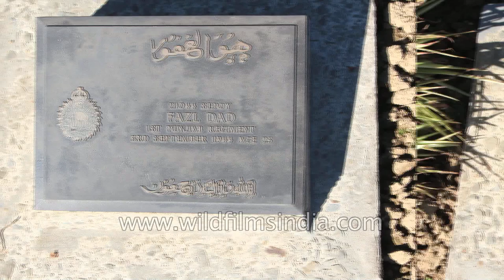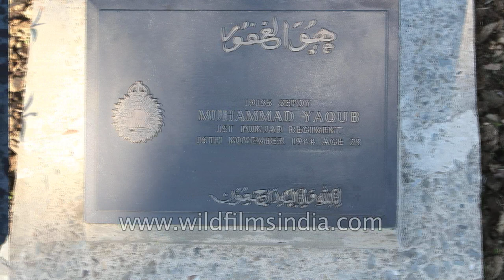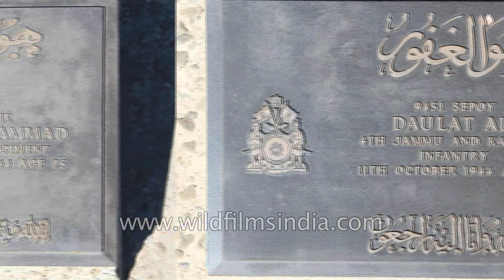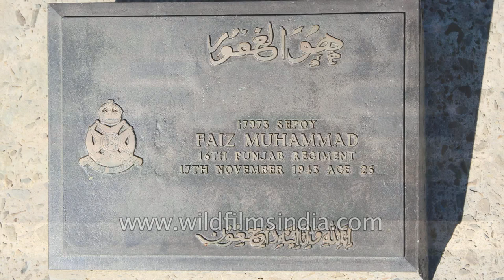Grave of Richard Channer at Kohima War Cemetery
Poppies and quotations placed on the grave of Richard Channer 158 Field Regt., RA, 23 Div Imphal.

Name of the brave soldiers : Shakar-ud-din, Faqir Muhammad, Nur Muhammad, Fazl Dad, Muhammad Goda, Zarghun Shah, Ghulam Rasul, Hasan Gul, Bhupa, Ghulam Muhammad, Muhammad Yaqub, Munsif, Lal Husain, Abdul Satar, Muhammad Bashir,Ramzan, Dildar Ahmad, Chand Khan, Karim- ud-din, Sheikh Ahmed, Nadir Khan, Khawas Khan,Daulat Ali, Fateh Muhammad, Rahmat Khan,Mian Khan, Nabhu Khan, Khwaja muhammad Khan, Lal Khan, Zaman Khan, Gulrang Shah, Sharif Muhammad, Khan Zaman, Faiz Muhammad.

The Battles of Kohima and Imphal were recently voted the 'Greatest ever battles involving the British.' A fitting prelude to a British soldier who died here reads: "When you go home, tell them of us and say, for your tomorrow, we gave our today."

This epitaph is one of the most profound epitaphs to have come out of the Second World War and is a fitting prelude to those who gave up their life for a noble cause, so far away from home. This popular inscription evokes many nostalgic thoughts about life and its brevity. This epitaph is credited to John Maxwell Edmonds, an English Classicist who is also known to have written a few more epitaphs for the First World War in 1916. This inscription has now become one of the most popular inscriptions all around the world.

The Kohima War Cemetery was built in remembrance of the British and Indian soldiers who gave up their lives during the Second World War against the Japanese. Also known as the 'Battle of Kohima', this battle was fought from 4th April to 22 June 1944. This is considered to be one of the fiercest battles fought in the east and in Nagaland too and is also known as the 'Stalingrad of The East'.

Today the War Cemetery in Kohima is still maintained by the Commonwealth War Graves Commission. The cemetery now sits on the Garrison Hill, one of the key battlegrounds. The cemetery is home to as many as 1,420 graves.